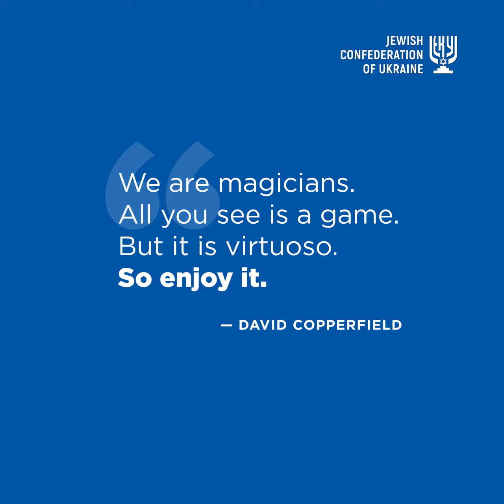Stories of Ukrainian jews. David Copperfield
The most famous illusionist nowadays, David Seth Kotkin, gives more than 500 performances a year and earns tens of millions of dollars on his shows. Last year alone, he earned $60 million, and Forbes estimates Kotkin's total fortune at $875 million.
In the credits for his show, his real name is sometimes mentioned – Seth Kotkin, but he is known all over the world under the pseudonym David Copperfield.
When Copperfield came on tour to Kyiv in 1999, he used Ukrainian words while communicating with the public almost without an accent, among which were both the traditional “diakuyu” (thank you) and the vibrant “chervona kravatka” (red tie) – the Ukrainian roots probably came into play.
He learned his first card tricks from his grandfather from Odessa, who immigrated to the USA. David was only 4 years old then, and at seven he already performed with miracles of his own invention in front of the synagogue's congregants.
Today, most of Copperfield's performances take place in the entertainment capital, Las Vegas, where the illusionist himself lives. And for some time now, a considerable part of Copperfield's income is also from renting out 11 islands in the Bahamas that he bought. It is known, for example, that Bill Gates likes being on vacations there, - wrote Boris Lozhkin on Facebook.